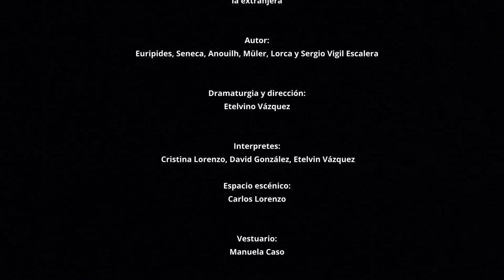Medea, la extranjera, dirigido por Etelvino Vázquez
Tragedia de Euripides sobre el amor, los celos, la venganza...